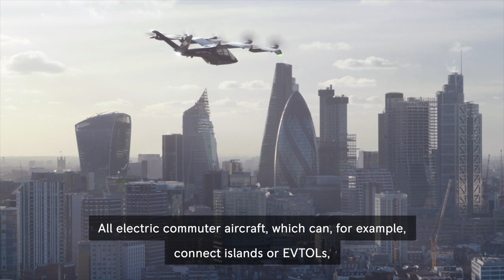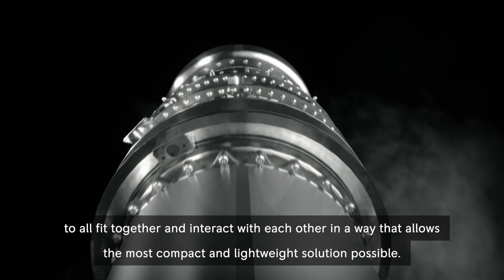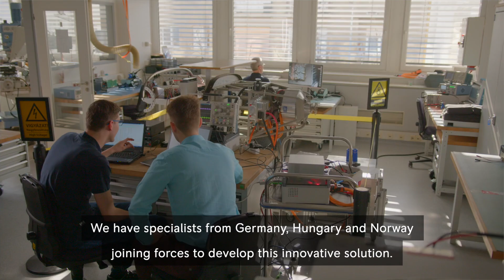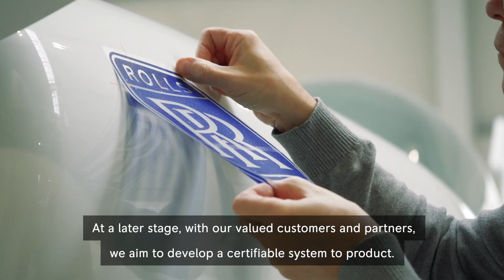Rolls-Royce launches hybrid-electric aircraft tech for longer flights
Rolls-Royce has announced the development of turbogenerator technology, which includes a new small engine designed for hybrid-electric applications.

The system will be an on-board power source with scalable power offerings and will complement the Rolls-Royce Electrical propulsion portfolio, enabling extended range on sustainable aviation fuels and later as it comes available through hydrogen combustion.

Current battery technology means all-electric propulsion will enable eVTOL and fixed wing commuter aircraft for short flights in and between cities and island-hopping in locations like Norway and the Scottish Isles.

By developing turbogenerator technology, Rolls-Royce says it will be scaled to serve a power range between 500 kW and 1200 kW, opening up new longer routes that electric battery powered aircraft can also support.

Rolls-Royce experts based in Germany, Norway and Hungary are developing the turbogenerator design and working on its system integration and are focused on ensuring smart power distribution during flight.

The turbogenerator will recharge batteries after take-off or power propellers directly, enabling aircraft to switch between power sources in flight.